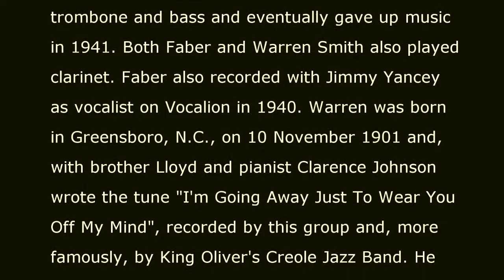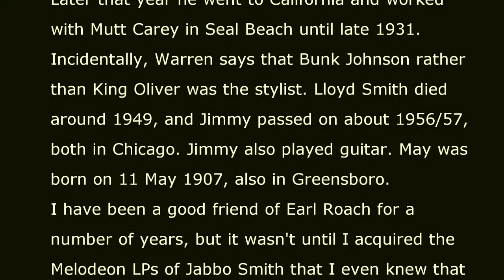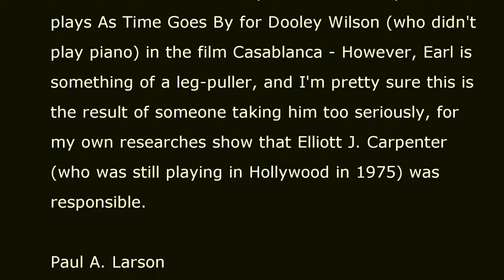WAKE UP, SINNERS - Lloyd Smith and his Gut-Bucketeers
WAKE UP SINNERS
(Smith)

Clarence 'Count' Rich - trumpet
Faber W. Smith - alto sax
Warren Smith - tenor sax
Lloyd Smith - piano and leader
Jimmy Smith - banjo
Earl Roach - drums and vocal
May Smith - vocal

Chicago, July, 1930
C-6028 - Wake Up, Sinners
Vocalion 1560